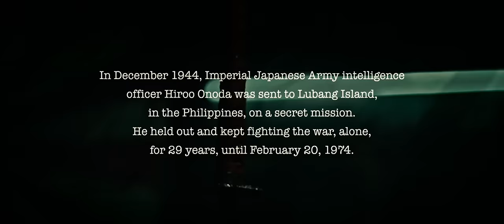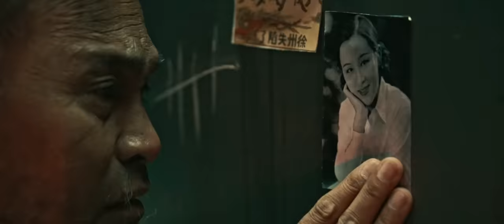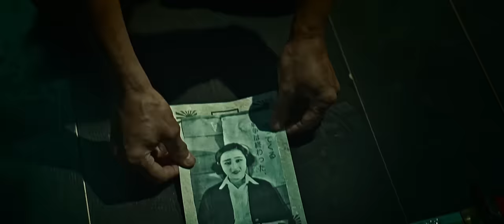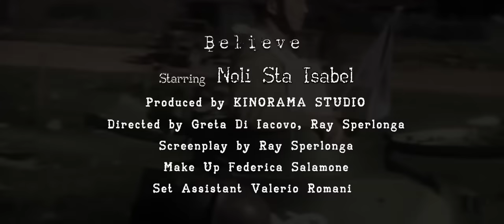Game Zero - BELIEVE (Official Video) - (Hiroo Onoda Inspired)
“BELIEVE” is the 3rd single from metallized rockers Game Zero, extracted from the new album "W.A.R. - We Are Right" out now!

It's inspired by the true story of Onoda Hiroo, an Imperial Japanese Army intelligence officer who fought in the Philippine Island of Lubang during World War II.
He had been ordered to stop the enemy advance and not to give up, at the cost of his own life. He did not surrender at the war's end in August 1945.
After the war ended Onoda spent 29 years hiding out in the Philippines. He held the rank of second lieutenant in the Imperial Japanese Army.
He was the penultimate Japanese 'ghost soldier' to surrender.

Video directed by Kinorama Studio.
Guest star Noli Sta Isabel in the role of Onoda Hiroo.
Make Up by Federica Salamone.
Set Assistant Valerio Romani.

Purchase the new album "W.A.R. - We Are Right" on ➨

"W.A.R. - We Are Right" has been recorded at The Form Studio 2.0/Studio Compresso mixed by Antonio Aronne, mastered at Elephant Mastering by Riccardo Parenti.